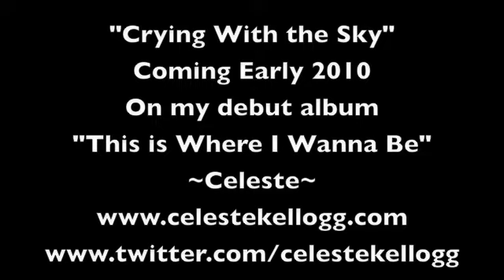Celeste Kellogg - Crying With The Sky - Preview Video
BUY MY EP "Broken Record" on iTunes, Google Play, CD Baby and Amazon:

This is a preview of my single "Crying With The Sky" which is on my debut CD titled "This is Where I Wanna Be"  The song was first performed and written by me in the TV Pilot "Lindsey's Way".  You will find pictures/video from the set and the recording studio.